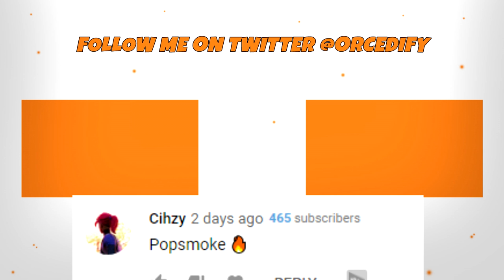Anne Pro 2 is Better than Ducky?